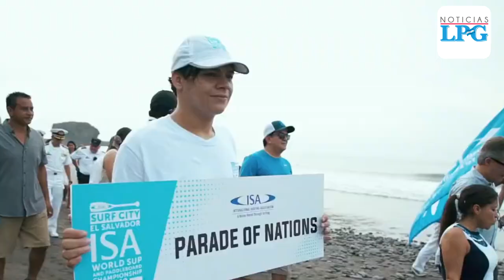El Salvador será la sede del Mundial de Surf 2020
La Asociación Internacional de Surf (ISA, en inglés) anunció este lunes que El Salvador será sede de los Juegos Mundiales de Surf 2020 que se realizará en mayo y dará los últimos cupos a Juegos Olímpicos Tokio 2020.